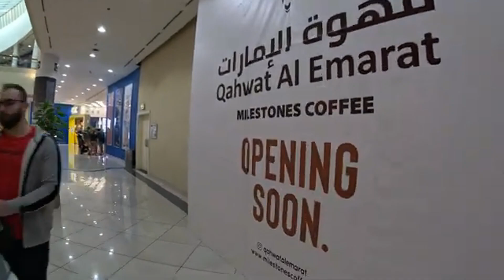AL WAHDA SHOPPING MALL ABU DHABI - JULY 2024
Al Wahda Mall in Abu Dhabi has a rich history and has become one of the prominent shopping destinations in the capital of the UAE. Here's a brief overview of its history:

Inception and Opening: Al Wahda Mall was inaugurated in 2007. It was developed by Lulu Group International and is managed by Line Investments & Property LLC.

Location: The mall is strategically located in the heart of Abu Dhabi, specifically at Al Wahda, a central business district that also houses the Al Wahda Club.

Expansion and Development: Over the years, Al Wahda Mall has undergone several expansions and renovations to accommodate a growing number of visitors and to enhance the shopping experience. These expansions typically include adding more retail outlets, dining options, entertainment facilities, and improving infrastructure.

Retail and Entertainment: The mall is known for its diverse range of stores, offering everything from fashion and electronics to home decor and luxury brands. It also features a wide array of dining options, from cafes to restaurants serving international cuisines. Additionally, Al Wahda Mall includes entertainment facilities such as a cinema complex and children’s play areas.

Community Hub: Beyond being a shopping center, Al Wahda Mall serves as a community hub where locals and tourists alike come together for shopping, dining, and entertainment activities.

Iconic Status: As one of the oldest and most established malls in Abu Dhabi, Al Wahda Mall holds a special place in the city’s retail landscape and continues to attract a steady flow of visitors.

Overall, Al Wahda Mall has evolved into more than just a retail space; it has become a cultural and social landmark in Abu Dhabi, contributing significantly to the city’s vibrant lifestyle and economy.

reem mall
reem island
saadiyat island
mariayah island